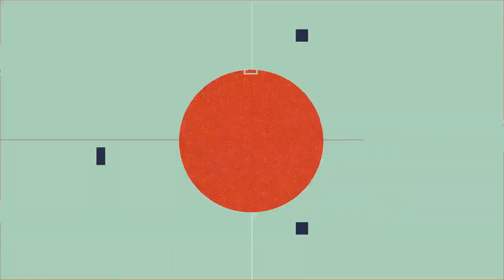160 BPM 12/8 Metronome